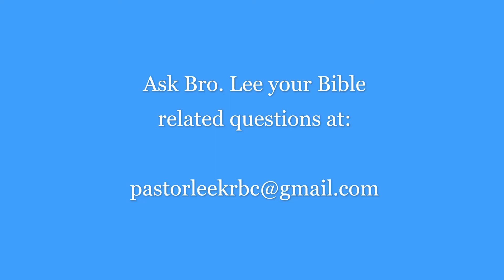12 May 2020 Wednesday Night Gideon cont.